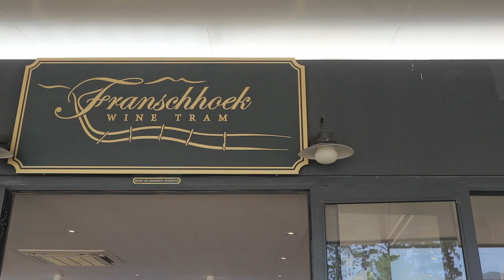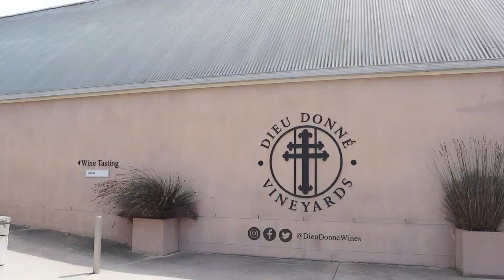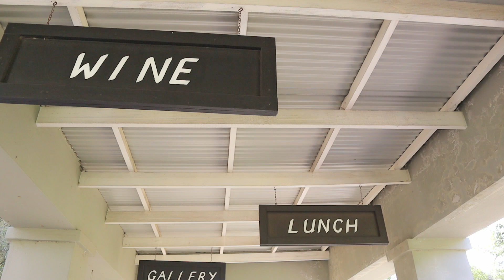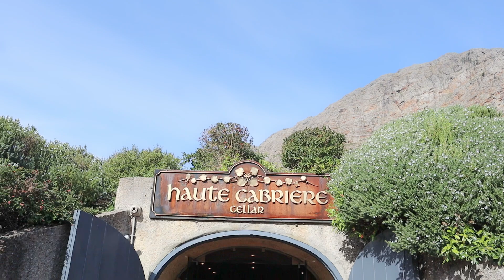hurry up & drink!! - a vlog as rushed as this day :')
there's a lot going on...
honestly, enjoy the montages cause that's all I seem to be able to provide :')! more sit down videos coming soon, cause there seems to be a pattern with my vlogs being all over the place - but so was this day:)
enjoy xx